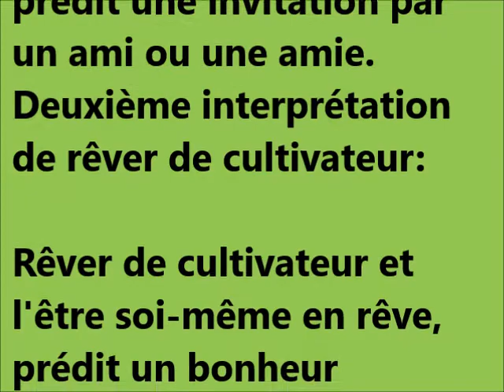Dream interpretation des reves cultivateur signification rêves dictionnaire des reves